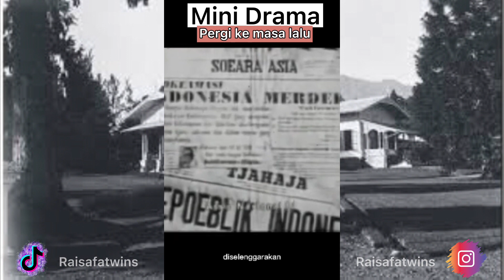DRAMA “PERGI KE MASA LALU” | diajak ke masa penjajahan Indonesia!!!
Assalamu’alaikum guys! Yuhuu upload video baru semoga enjoy dengan video kali ini😁

Youtube ke-2 : @raisafatwinsofficial